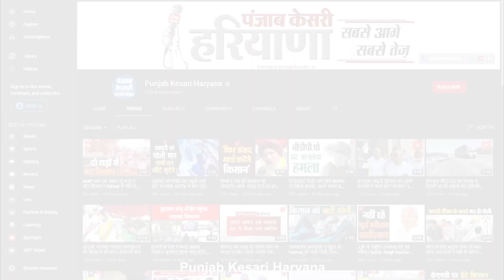हाथ से हाथ जोड़ो अभियान को लेकर विधानसभा के पूर्व अध्यक्ष Kuldeep Sharma से खास बातचीत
e-tendering